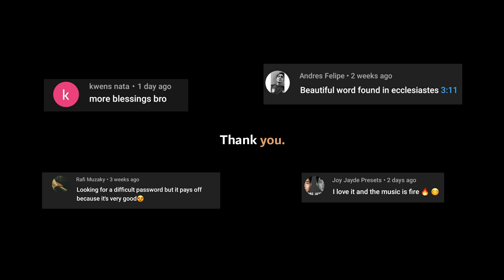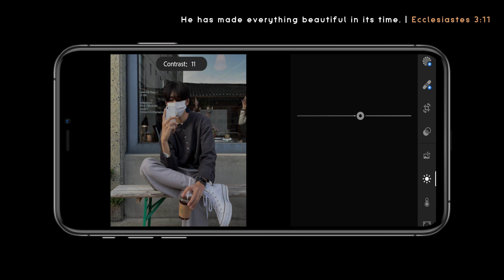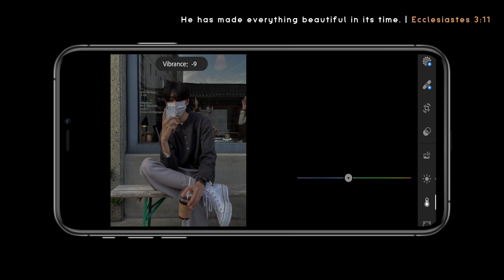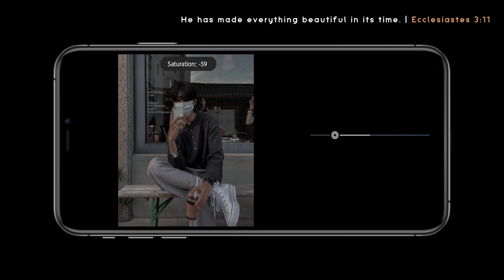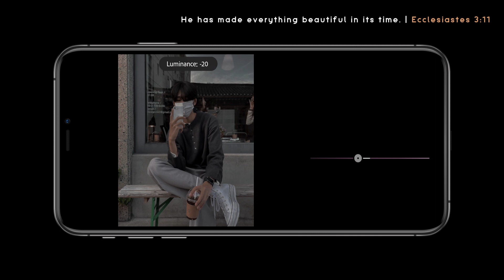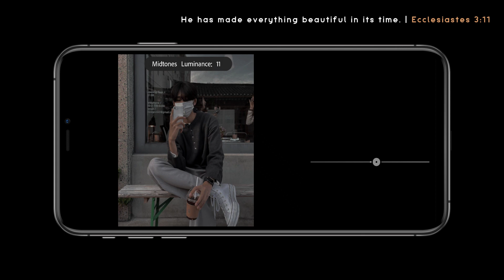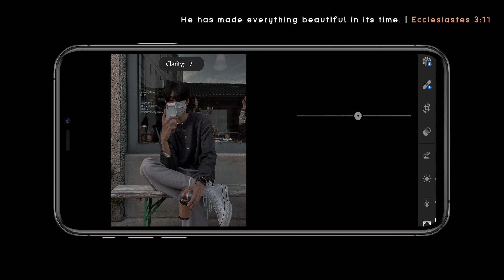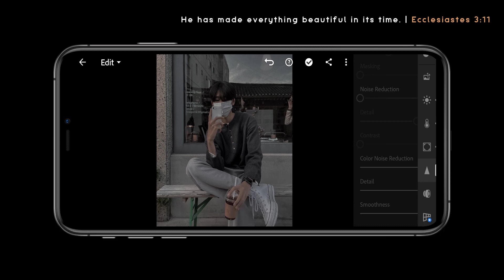A23 (Aesthetic Series) | Free Lightroom Preset | Free DNG.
This editing tutorial use Lightroom Mobile for retouching an image to have a aesthetic look.

Example:

First Appearance: 10923
Second Appearance: 24930
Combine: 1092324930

Series Preset!